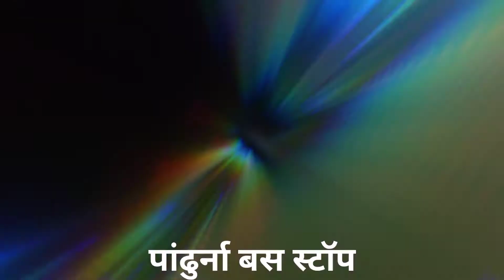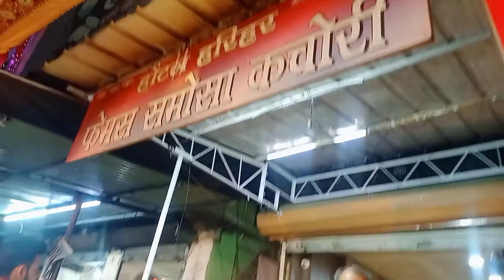दीपावली पर दीया छोड़ा तो गांव में लग गई आग 😲🧐